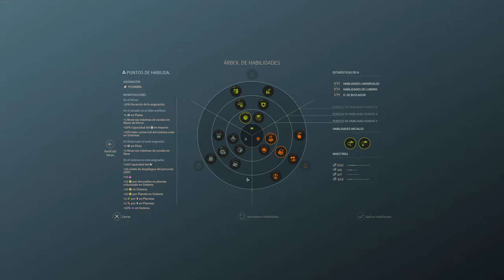ES2 - Multijugador Facción Personalizada - Turnos 108-116